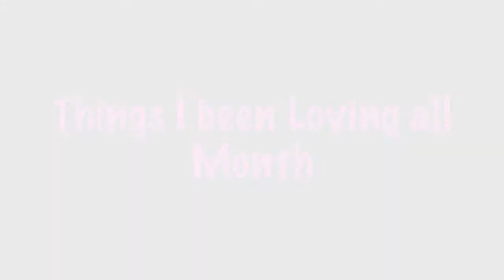August Loves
This video is about August Loves